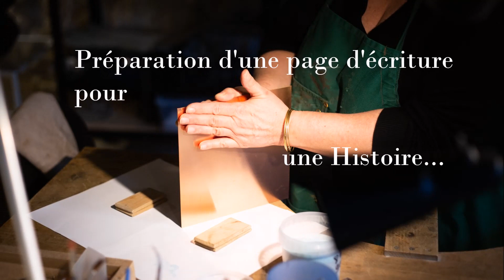A.D une Histoire d'Émaux - CHAPITRE 1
A travers une série de courts diaporamas sur mon métier d'émailleur d'art,
je vous invite dans mon atelier à découvrir différentes étapes de mon processus d'émaillage sur métal. Bienvenue dans mon univers !